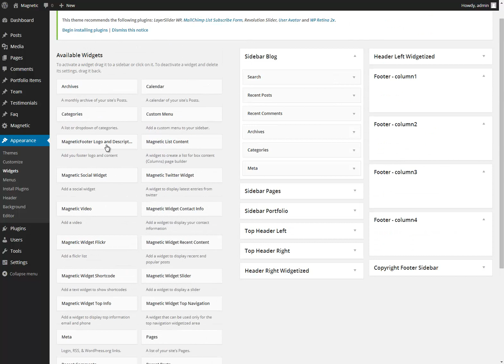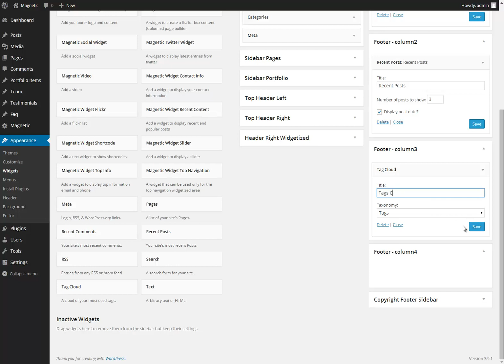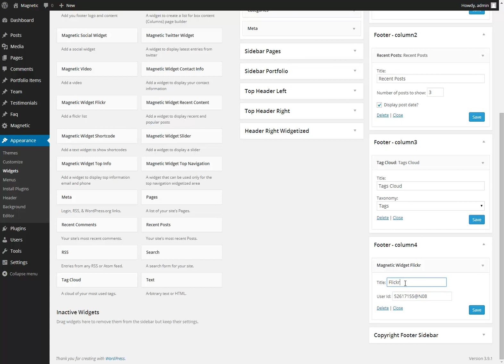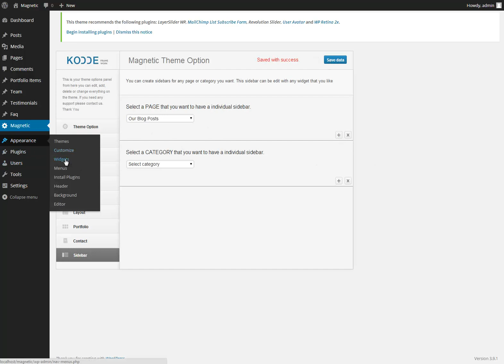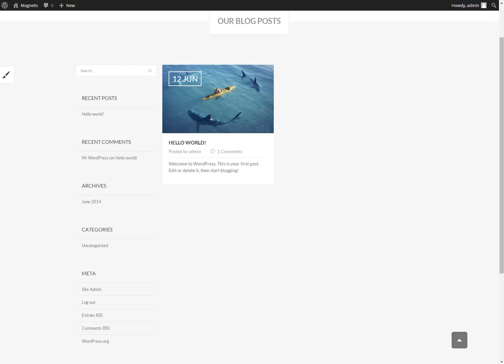Magnetic - Configure Widgets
How to configure widgets footer and sidears